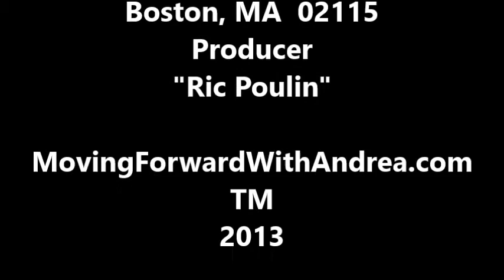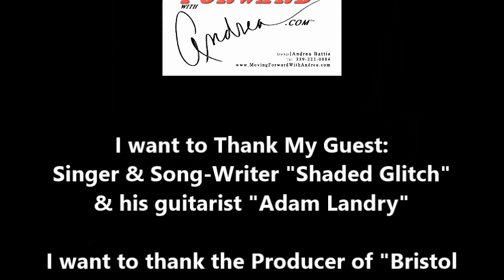Moving Forward With Andrea's interview with Shaded Glitch Singer & SongWriter Monday 5/5/14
Electric Pop Artist Shaded Glitch explained how he has been "Moving Forward" and how he keeps on "Moving Forward"... this interview was taken Live at Bristol Studios 169 Massachusetts Ave Boston MA 02115